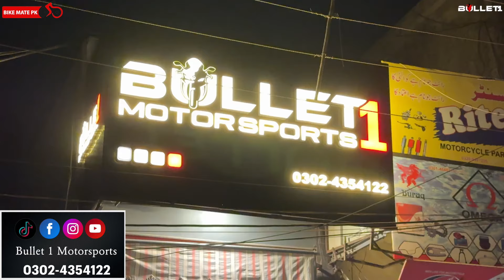2024 MODEL HEAVY BIKES STOCK AT BULLET 1 MOTORSPORTS LAHORE | پاکستانیوں کے لیے خوشخبری آ گئی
Bullet 1 Motorsports

Available variety❗
Sports Bikes 🏍️
Chopper
Naked bikes
Cruiser Bikes
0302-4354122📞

Address:🛣️
67-Mcleod road opposite Al-Fatah Market Lahore Pakistan

Regards.